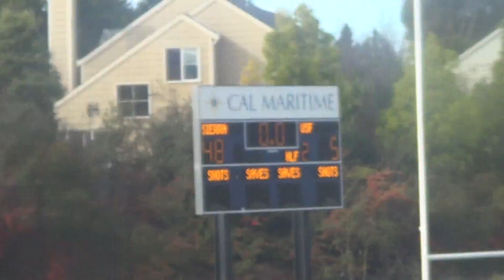Sierra College Vs USF 56